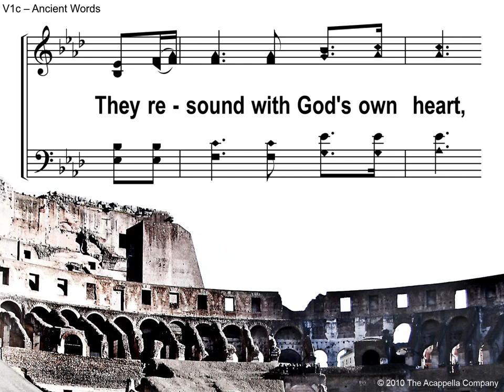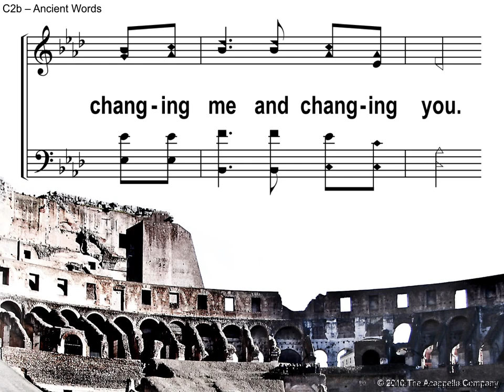Song ancient worf